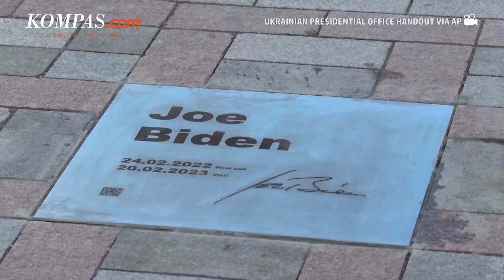Terungkap! Jalur Rahasia Joe Biden untuk Kunjungi Kyiv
KOMPAS.com - Presiden AS Joe Biden melakukan perjalanan dengan kereta api melintasi Ukraina untuk kunjungan mendadaknya ke Kyiv pada hari Senin.

Biden berada di dalam kereta selama kira-kira 10 jam setelah dia memakainya dari Rzeszow di Polandia.Biden bepergian dengan rombongan yang jauh lebih kecil dari biasanya: Penasihat Keamanan Nasional Jake Sullivan, wakil kepala staf Jen O'Malley Dillon dan direktur operasi Kantor Oval, Annie Tomasini.

Penulis Naskah: Anggie Puspariana
Narator: Anggie Puspariana
Video Editor: Kelly Stefany
Produser: Oka Ray Pama